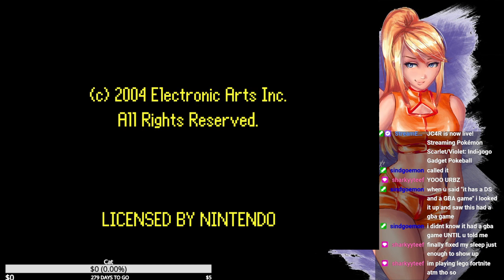The Urbz part 1: Gangs Of SimCity